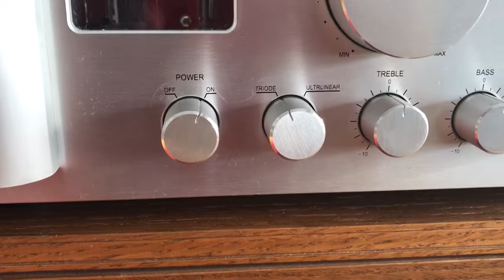TRI, Goldmund, Goldenote and Spendor